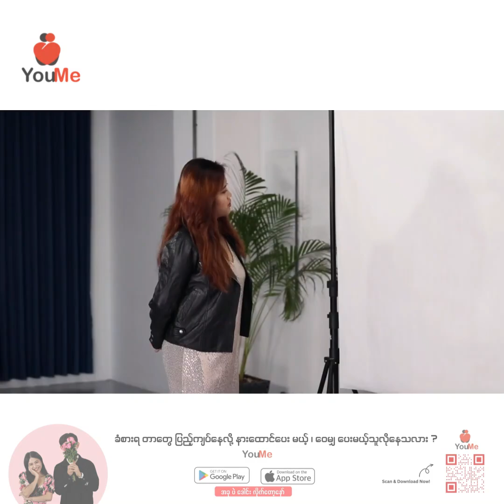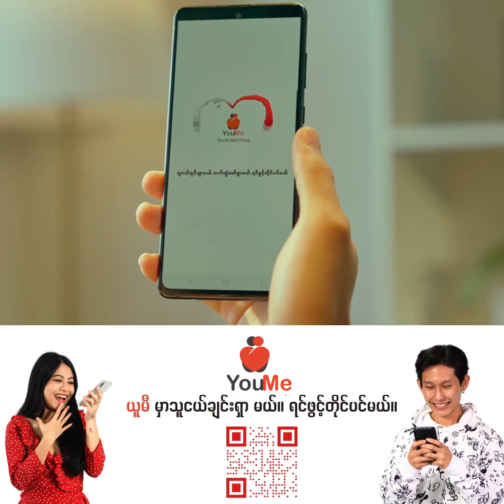six pack နဲ့ ကိုကိုတွေကိုသဘောကျလား